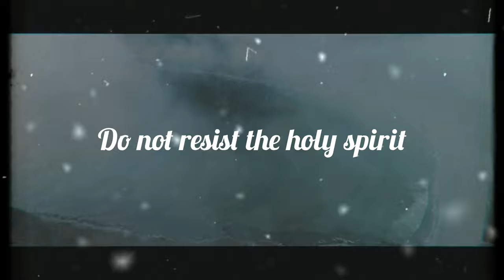How to be refilled with the Holy Spirit | 03.10.21 | Read along | Inspirational | Motivational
How to be refilled with the Holy Spirit
-Repent and be baptised (repentance means is ongoing in one's life)
-Total surrender to God
- Empty yourself (unlearned what you've learned outside of God's will)
- Free yourself from ungodly doctrines
- Do not resist the holy spirit but obey him
- Wait on the holy spirit
- Pray and fasting (
- acknowledged the holy spirit  by speaking to him
- Practice love, Practice the truth
- Desire to be filled daily (not only on Sunday)
- Build a relationship with the holy spirit

Its time to refuse being a lukewarm Christian